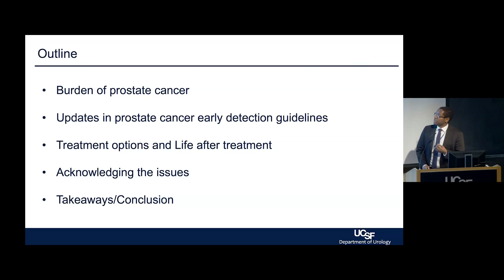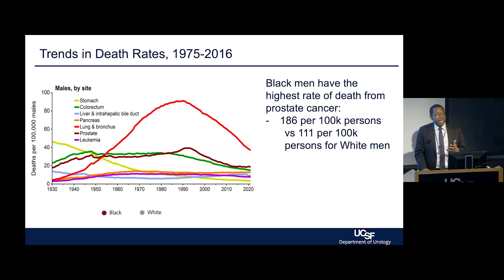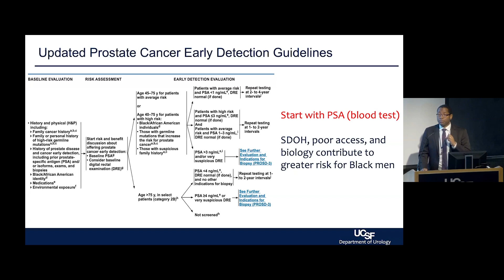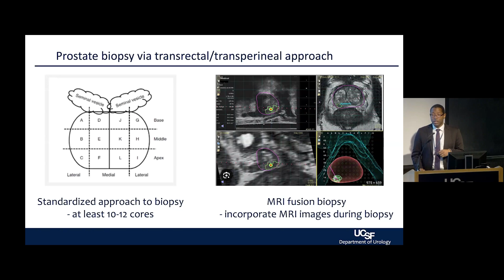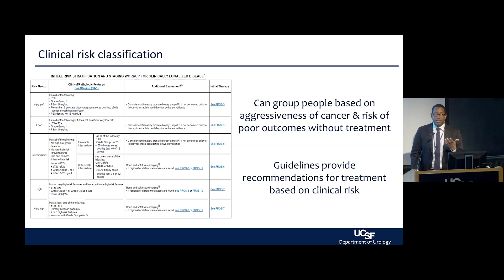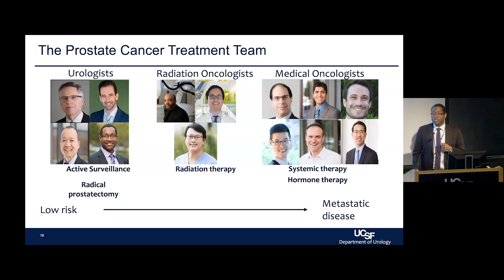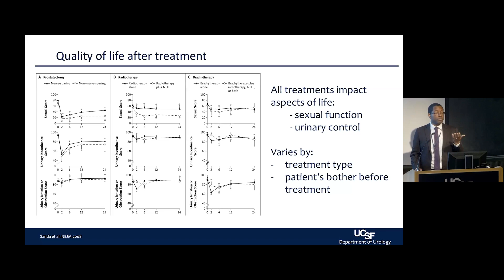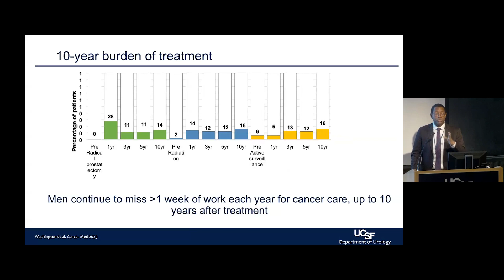What is Prostate Cancer?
As part of the 2024 Prostate Cancer Patient Conference, Dr. Samuel Washington summarizes the burden of prostate cancer, updates in early detection guidelines, treatment options, and discusses life after treatment. Recorded on 03/09/2024. [Show ID: 39754]